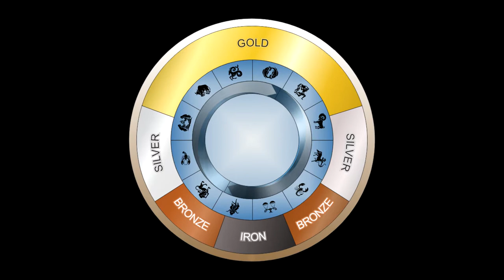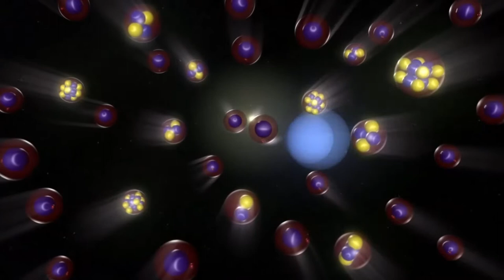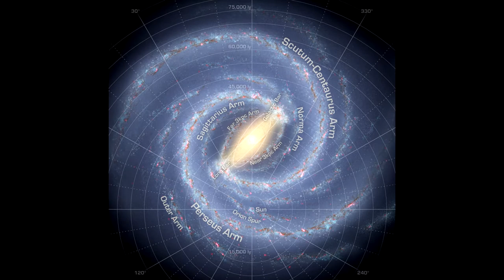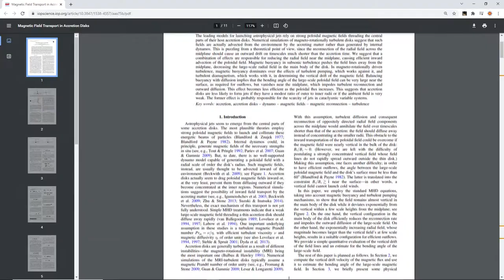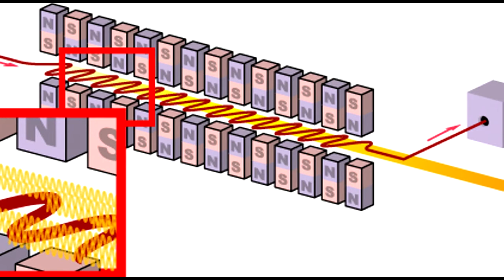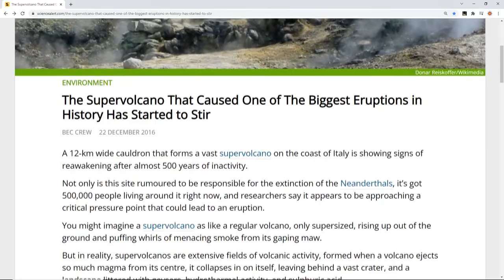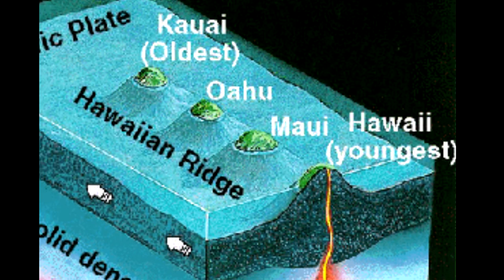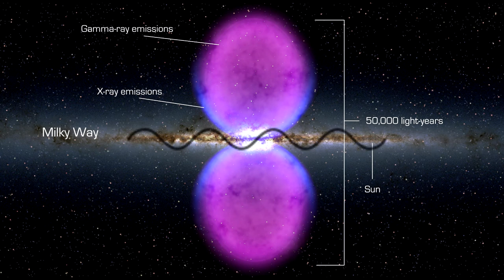The Astrophysics of THE GREAT YEAR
The video speaks for itself.  One thing I would like to point out is that a guy named Ben Davidson from the Suspicious Observers you tube channel has been telling people he came up with this theory, this couldn't be further from the truth.  I had left several posts on his videos speaking about this theory "my theory".  Here is an excerpt from a comment on one of his videos "Earth Catastrophe Cycle | SOLAR MICRONOVA From Dec 28, 2018" where I spelled out my theory so a child could understand.  He did not know the trigger as he explains in his video and then I wrote "The 12 thousand year time-frame is the earth passing through the accretion disc as it bobs up and down, from north to south, south to north, in the magnetic regions of the Milky Way separated by the accretion disc.  This of course fits in lockstep with the Great Year, and the cycles known by numerous cultures throughout history."  he of course removed my comments from view, and then unbeknownst to me a few months later began telling people this was his discovery.  Ben Davidson is a Plagiarist, pure and simple.  I would never do that to any of my subscribers, and will always point out where I hear an idea, and really, I know I first thought of this reading "The Holy Science", way back when someone gave me the book in 2003.  It seemed like a logical conclusion, Swami Sri Yukteshwar the author of the book referred to it as "the field of Braham", the field of creation itself, so to speak.  When you know stars are constantly spinning off from the central galactic object along the accretion disc, it's easy to think that is field of creation he was talking about, so really, the credit is more his than anyone's, and I'm just needing to take it easy, or meditate more, I digress.  I should make a video on another subject in that book as well, his telling of Vedic astrology includes a binary star in the cycle, which I have a theory about of course;)

I have proof of this posting, and when I saw Ben trying to pass it off as his idea I reached out to him, he responded in less than 2 min's when I brought up the subject in a comment on his "Ice, Fire, Magnetism" a couple months ago, the video is from almost two years earlier but a year after I spelled it out for him, " I suppose he was surprised I hadn't reached out to him sooner, but I had stopped watching his channel a few years back.  He initially said it wasn't the same theory because I used the words "bobs up and down" I'm not joking, he actually said it was a different theory because of my descriptive verbiage, "I got a screenshot of that exchange before he deleted it as well", I then told him he was a Plagiarist, and that is the fact of the matter.  The thing that really bothers me, is that the guy  has no solutions, ZERO, other than "no fear everybody" while having no practical steps for people to prepare, other than preparing himself that is.  While I'm on the subject and venting, I know exactly why I stopped listening to his channel except for a couple videos in 2018.  Back in 2017 I was a paid subscriber for a month or two, and listened to his "fly on the wall" on Saturday mornings, I had only tuned in to one or two of em, and the subject of preparedness came up, and he said something to the effect of "I'm taking care of mine, I don't give a shit about anyone else's kids."  I sent him an e-mail when I instantly unsubscribed from paying a cent to him ever again, "I also acknowledge I am naïve as hell when it comes to thinking people will do the right thing, shoot, I figured he would invite me to speak about my at the conference, seemed like something worth hearing, along with practical solutions,  That's the point were at, we need real solutions, we're in this together, and if people think they are gonna ride out 200 years of upheavals in a bunker alone, my song for you would have to be... Sinnerman.
"But the rock cried out, I can't hide you
The Rock cried out, I can't hide you
The Rock cried out, I ain't gonna hide you guy
All on that day